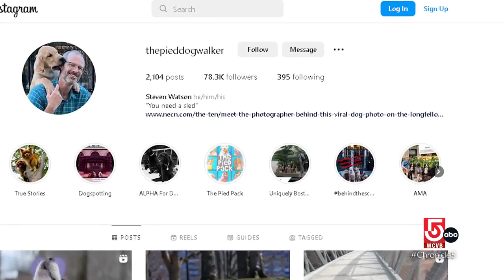Boston-based dog influencer rises in PUPularity